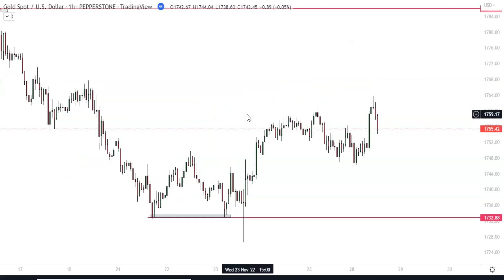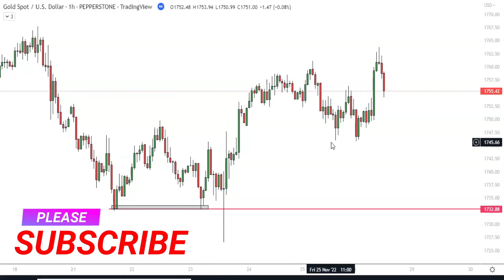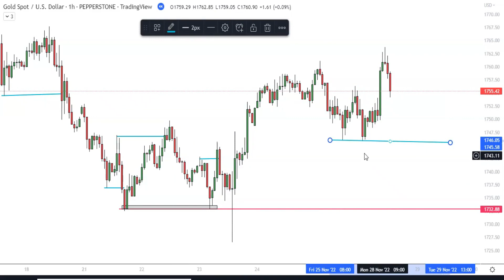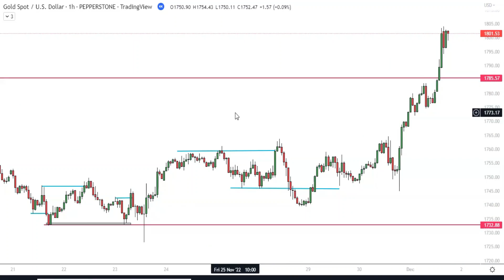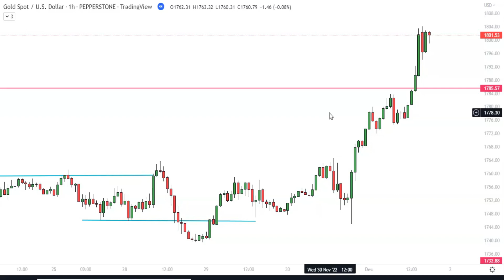Points to Consider before Trading || How to develop a good trading strategy.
MENTORSHIP
I invite you to join my mentorship program for both Forex and Synthetic indices, where I share my detailed tips and tricks in trading Based on SMART MONEY CONCEPTS (SMC) And BTMM trading strategies
Mentorship Fees; @ $100